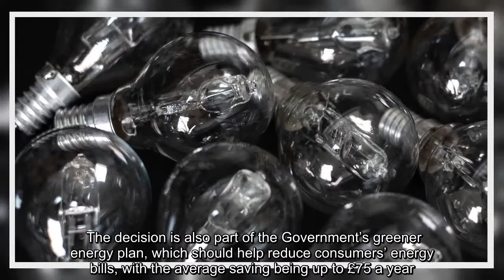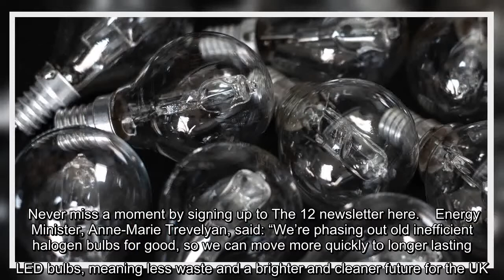✅ Why are halogen light bulbs being banned in the UK and what is replacing them?